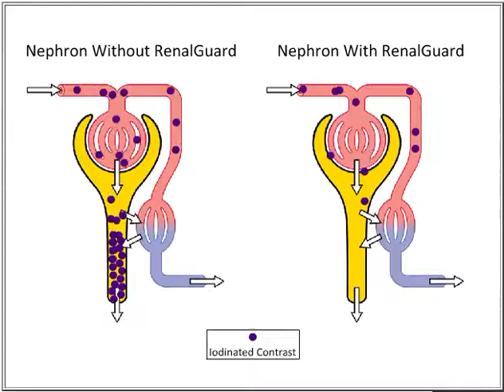Corpomedica - PLC Medical2